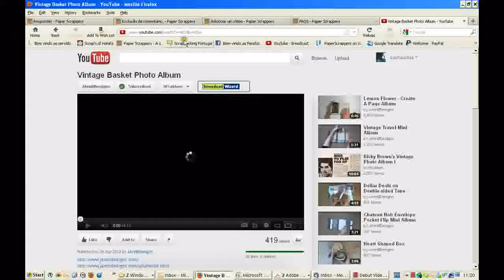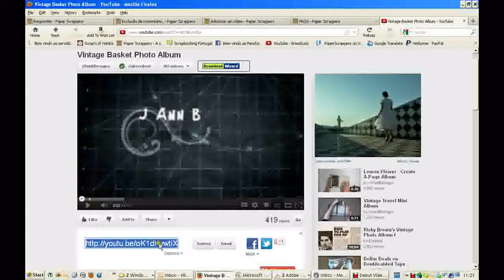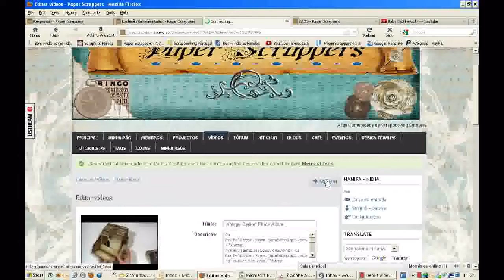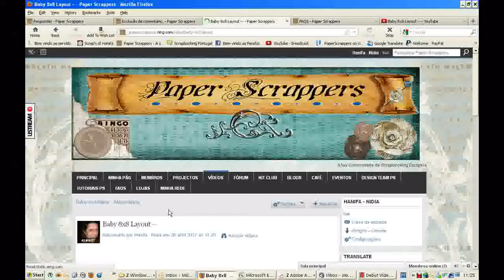Adicionar Videos no Paper Scrappers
Como Adicionar Vídeos no Paper Scrappers